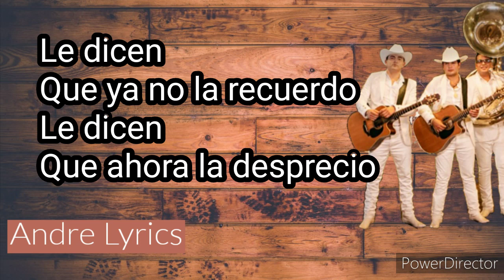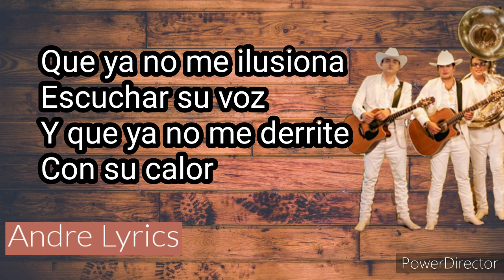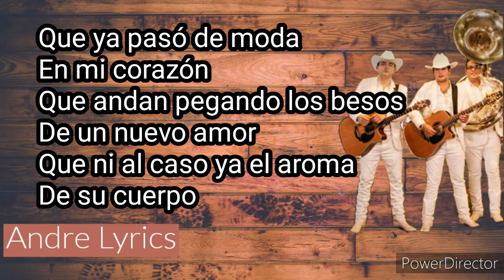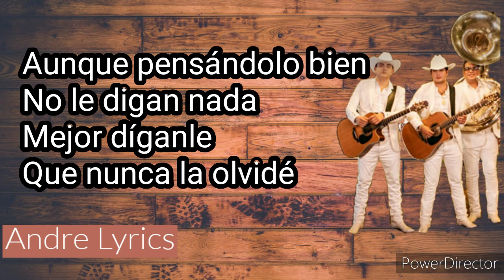Los Plebes del Rancho - Le Dicen (Letra)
Artista: Los Plebes de Rancho
Álbum: En Vivo Con Banda Sinaloense la Tuyia Vol. 2
Fecha de lanzamiento: 2020
Género: Regional Mexicano

Díganle que me queda suficente abrigo para darnos calor 💔
Pero sobre todas las cosas, díganle que vuelva